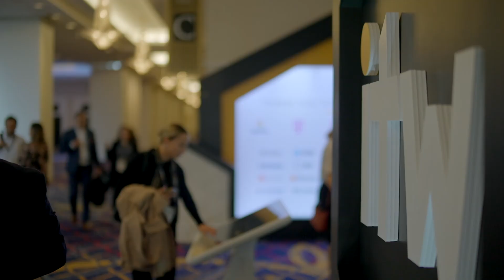Fred Schepens, CEO, Bayobab at ITW 2024 ⚡ | Capacity Media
360°  Telecoms Media Company